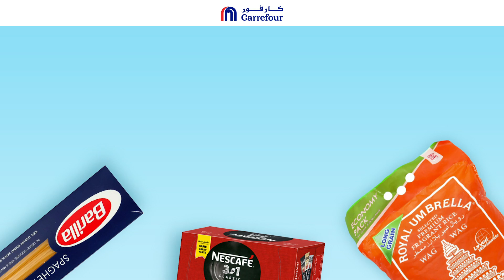Great Deals on Groceries and more!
Enjoy the best deals + EXTRA 25 QAR OFF* when you shop online from Carrefour App today. *One time use only.